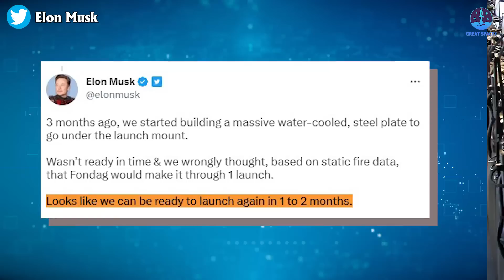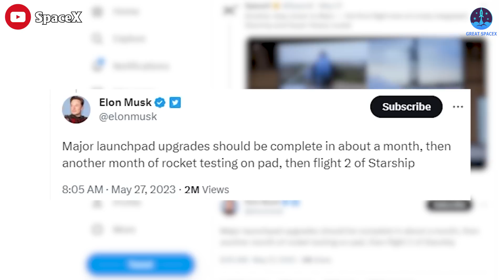SpaceX pushes the 2nd Starship orbital flight faster...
1) 🎵 ABOUT ALL TRACK IN MY VIDEO 🎵

The second launch of Starship...
2 months from now, we will bear witness once again to a truly spectacular event—the second launch of Starship, a moment that promises thrilling suspense and will revolutionize our perception of space.
Yet, lingering doubts have surfaced, questioning the feasibility of Starship's readiness within such a narrow deadline.
What is the current situation? What are SpaceX’s meticulous preparations for this pivotal point?
And more importantly, why is the second orbital flight of Starship so crucial?